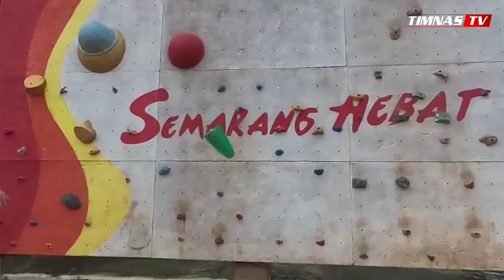Masih Debat Soal Pencetak Gol !! Momen Ragnar & Sandy Walsh Masih Rebutan Gol Lawan Arab Saudi Lalu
Masih Debat Soal Pencetak Gol !! Momen Ragnar & Sandy Walsh Masih Rebutan Gol Saat Lawan Arab Saudi Lalu